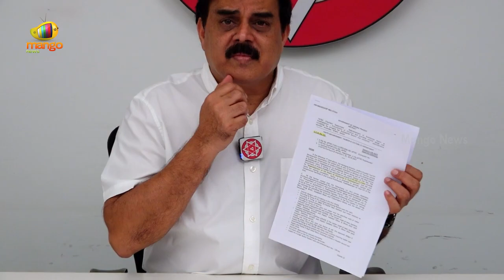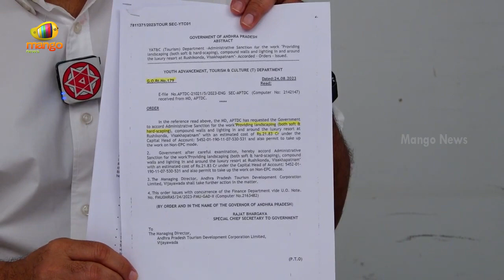Nadendla Manohar Aggressive Comments On CM Jagan | Janasena vs YCP | AP Politics | Mango News